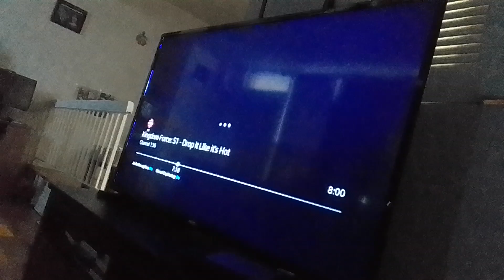wu shifu vs mei shi, yan luo shi, jess, aeon, alya, fei miraculous world shanghai legend ladydragon